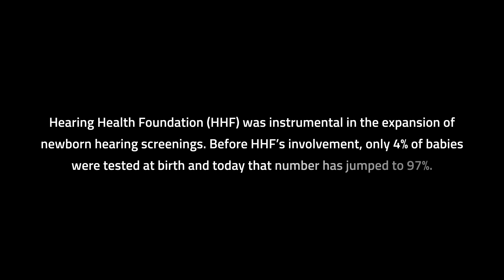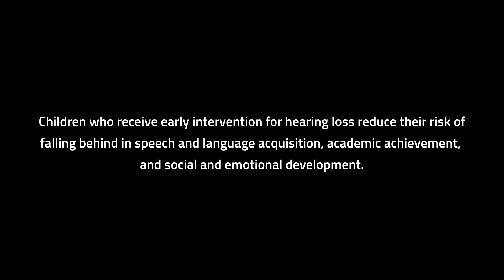The Necessity of Newborn Hearing Screenings & Early Intervention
3 out of every 1,000 children in the U.S. are born with hearing loss. Fortunately, early intervention allows children with hearing loss to receive help during their first two years of life. Two parents explain how important this has been to their families.